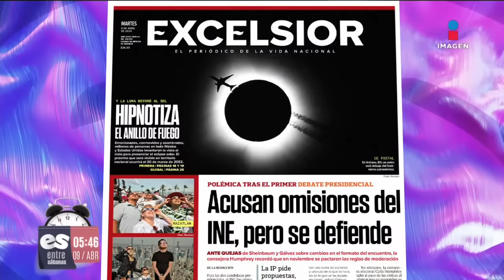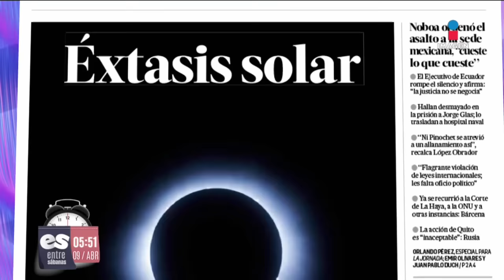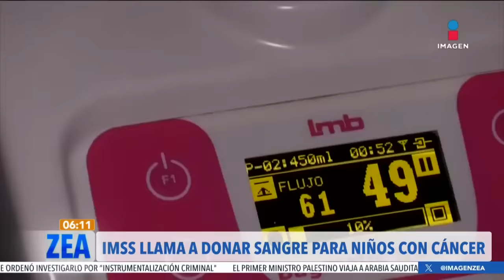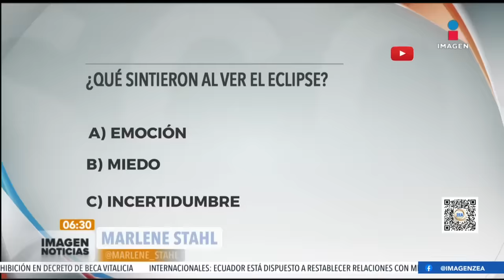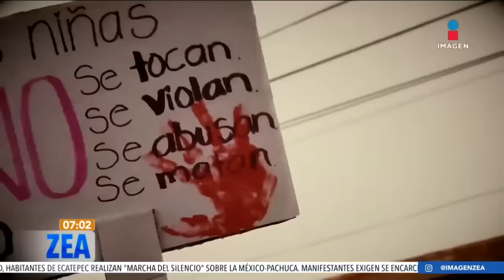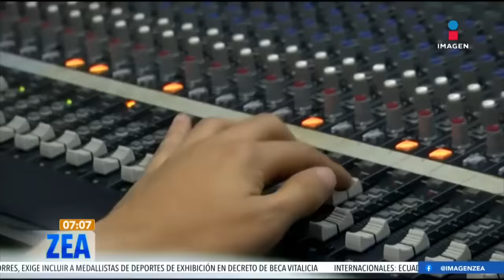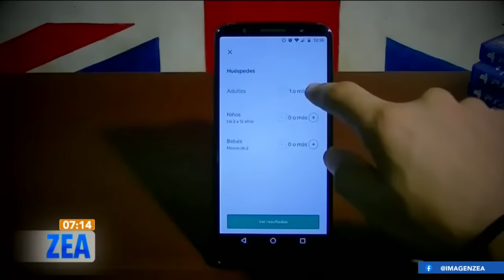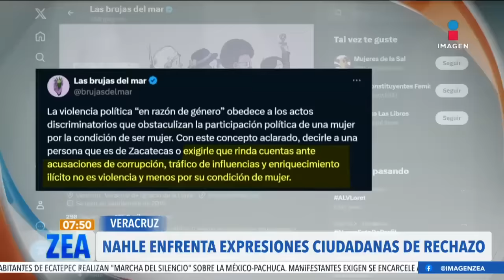Noticias con Francisco Zea | Programa completo 09 de abril de 2024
¡Ya comenzó ImagenNoticias con FranciscoZea! ¡Conéctate con nosotros e inicia la semana bien informado!